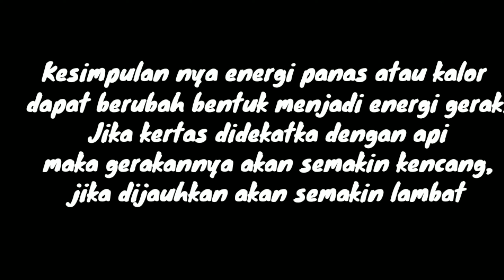Percobaan perubahan energi panas / kalor menjadi energi gerak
Video ini berisi hasil percobaan perubahan energi panas / kalor menjadi energi gerak.